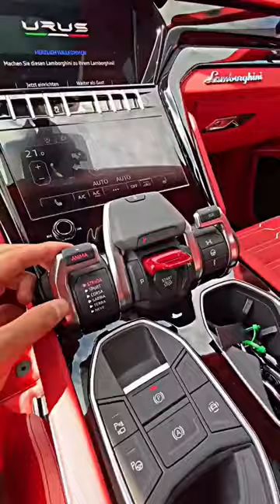SILVER LAMBORGHINI URUS BULL POWER